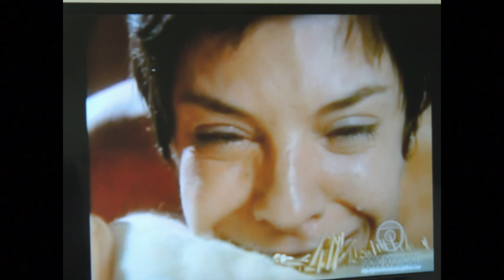Mulheres Apaixonadas RAQUEL DENUNCIA MARCOS